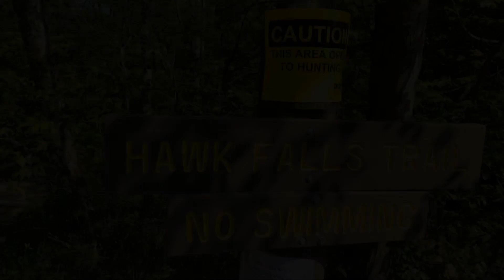Hawk fall trial in Hickory run state park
25-foot-high waterfall in a state park with a bridge accessed via a forest trail. Hawk Falls is located in Hickory Run State Park, Pennsylvania in the Poconos Mountains. The trail is mostly downhill, with some slippery sections so wear adequate shoes and take caution when you approach the falls. A rock outcrop at the top of the falls makes for a great lookout point. The 0.7 out-and-back trail is a good option for families as it is fairly short and manageable for hikers of all skill-levels.